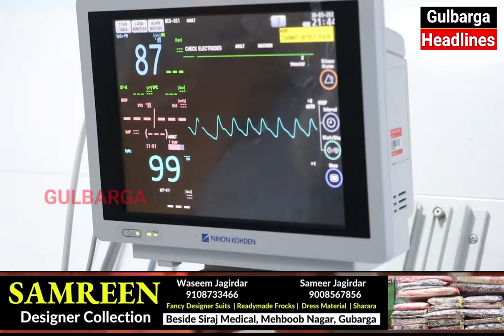Gareeb Pariwar Ko Pareshan Dekh ASM Hospital Ne Li Bacche Ke Mukammal Free Ijaal Ki Zimmedari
Gulbarga : Gareeb Pariwar Ko Pareshan Dekh ASM Hospital Ne Li Bacche Ke   Mukammal Free Ijaal Ki Zimmedari